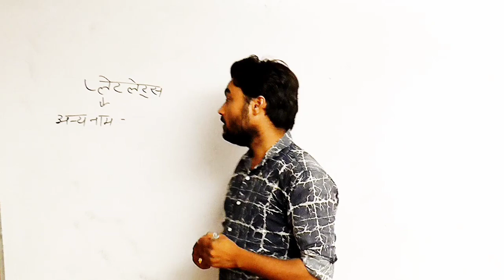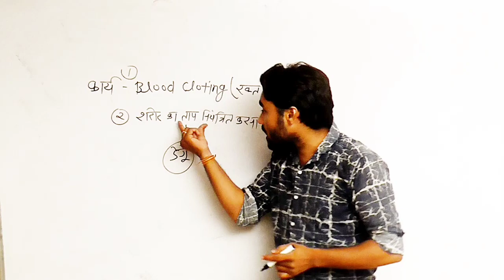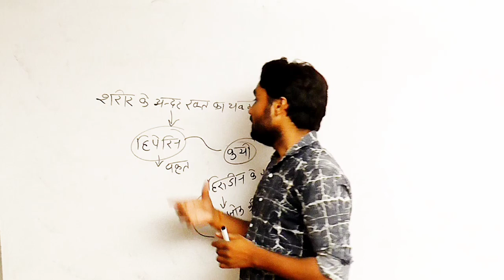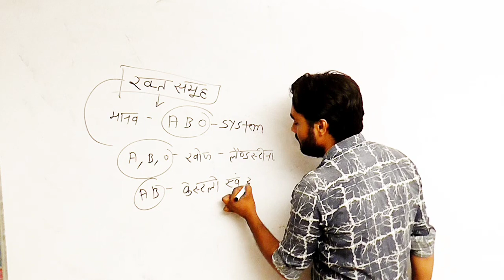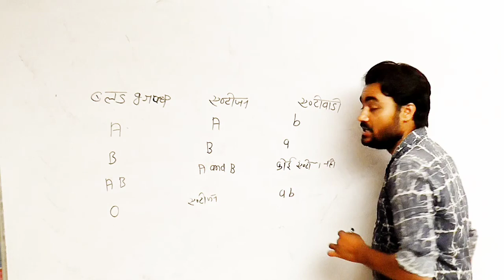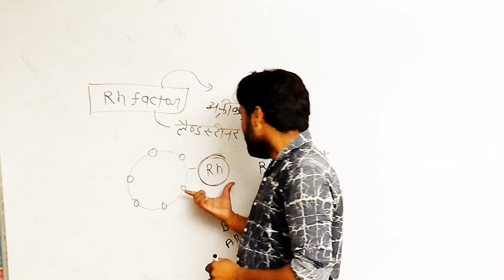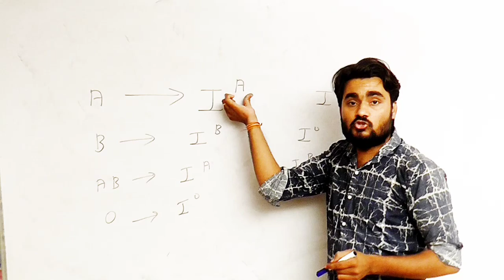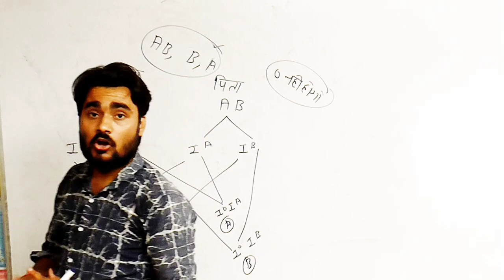BLOOD CELLS || BLOOD PLATELETS || रक्त बिम्बाणु ||Science for UPSC, MPPSC,VYAPAM |NIRMAAN_GS_ACADEMY